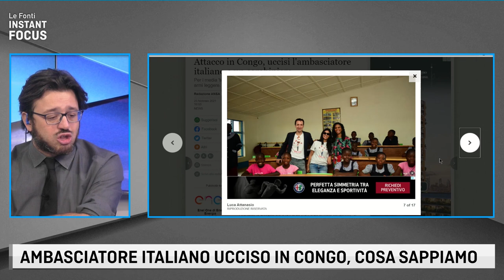INSTANT FOCUS - AMBASCIATORE ITALIANO UCCISO IN CONGO, COSA SAPPIAMO CON CAMILLO CASSOLA